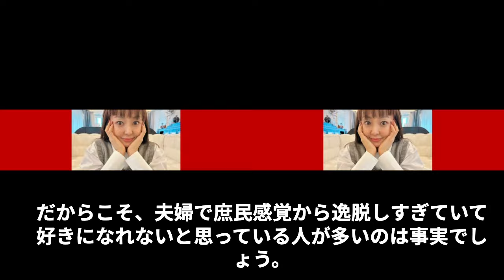神田うのが整形失敗で顔面崩壊の現在がヤバい…夫の浮気相手との混浴デートに鉢合わせ真相と脳梗塞で座ることすらできない現状…「ナースのお仕事」で有名な女優の芸能界から干された原因に言葉を失う…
セレブタレント神田うの、最新の素顔に迫る！ 14歳でモデルデビューから35年、芸能界での波乱万丈な人生を振り返る。整形疑惑や夫婦関係の真相、そして現在の活動まで徹底解剖。テレビ出演が激減した理由や、話題を呼んだファッションセンス、さらには離婚説の真相まで、知られざる神田うのの素顔に迫ります。セレブ夫婦の驚きの実態とは？